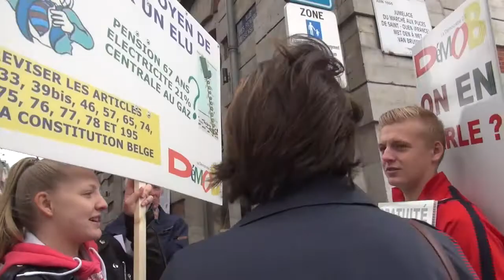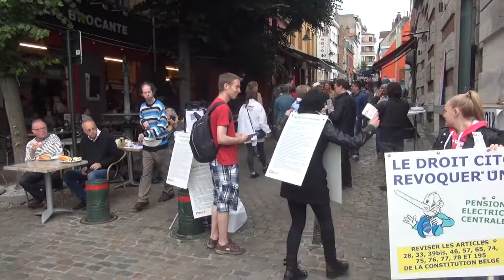Democratie Belgium 170618 2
Pour signer la pétition sur le référendum d'initiative populaire.

Alain Legrand
Psychologue Clinicien
Persona Gaïa